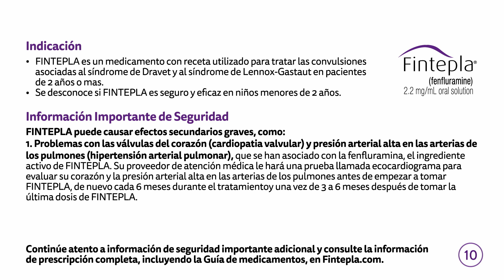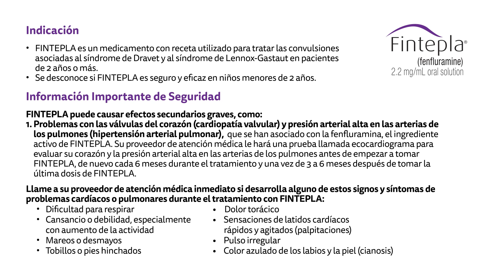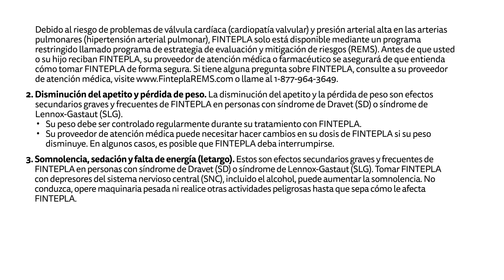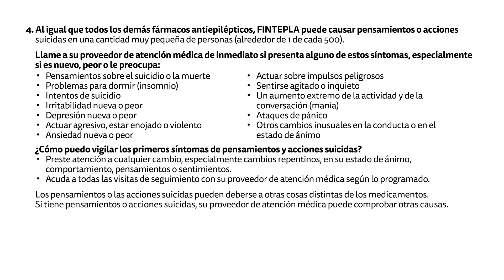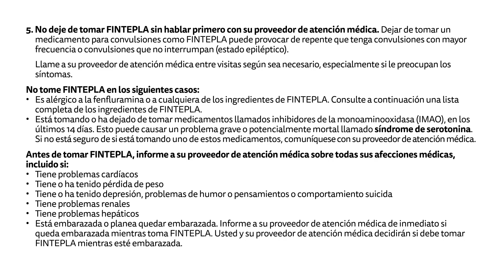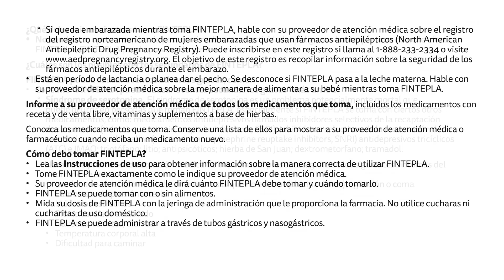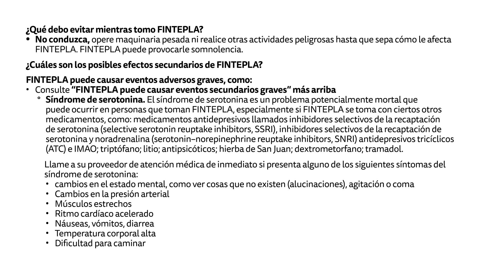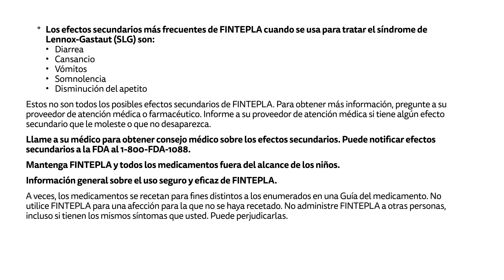El tratamiento de Isabella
Due to the risk of heart valve problems and high blood pressure in arteries of lungs, FINTEPLA is available only through the FINTEPLA REMS.

Please read full Prescribing Information, including Boxed Warning, and Medication Guide for FINTEPLA